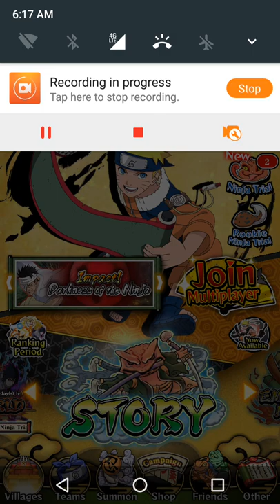NARUTO Ultimate Ninja Blazing Summons Episode 1 Best pull already I guess?!?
I know sage mode NARUTO is cool and all its just. I'm pretty sure anyone can pull him right mine was a super rare so